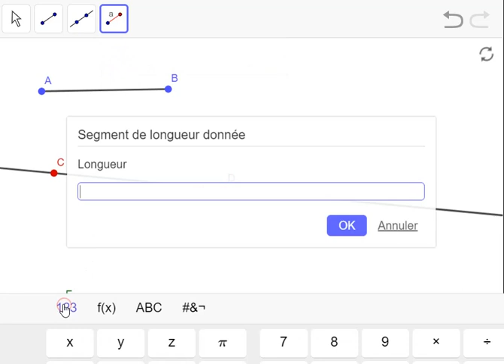Les lignes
Construction d'un segment, d'une droite et d'un segment de longueur donnée avec GeoGebra.